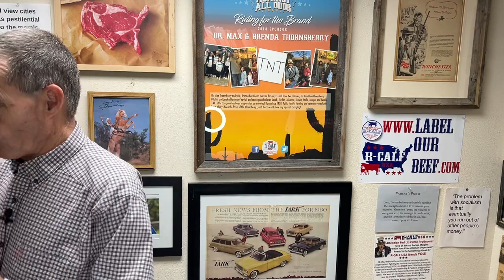April 21, 2024 Keeping It Real Sunday School Lesson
April 21, 2024 Sunday School Lesson for Cornerstone Baptist Church in Richland, Missouri